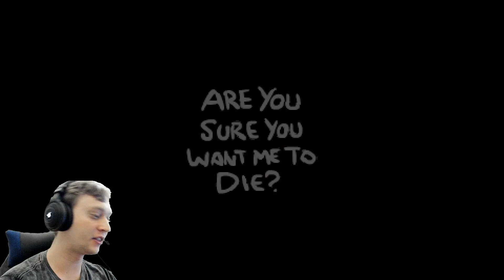he Binding of Isaac: AFTERBIRTH+ EP13 All the runs !!!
Hello and, welcome to one of my most favorite games ever! I m so glad that I can finally stream it and, I hope you truly enjoy!